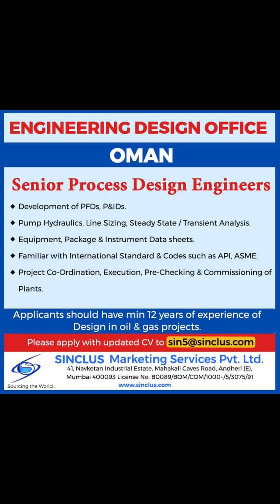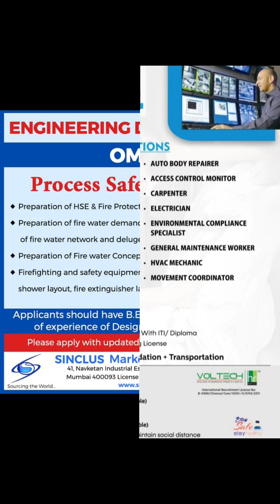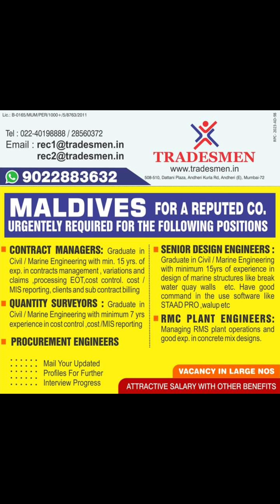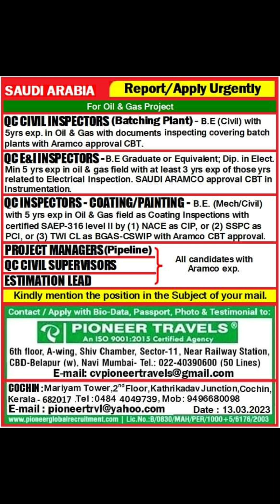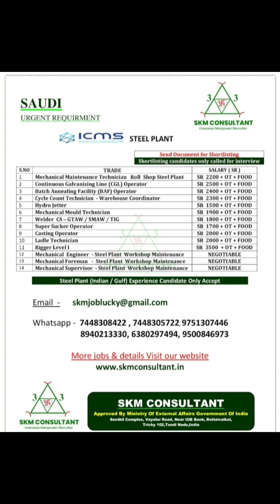15-MAR Dubai Job Vacancy 2023 , Gulf Job Vacancy 2023 ,Assignment Abroad Times TODAY, Gulf Jobs 2023